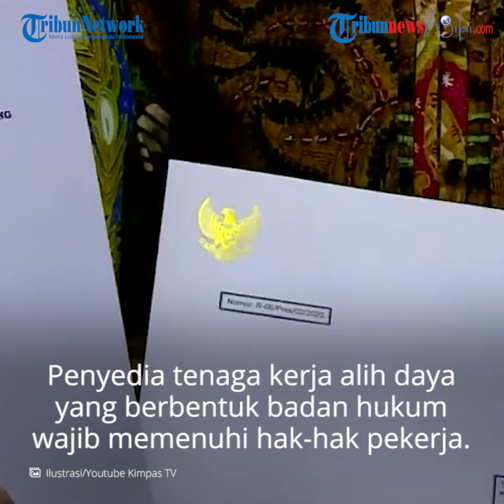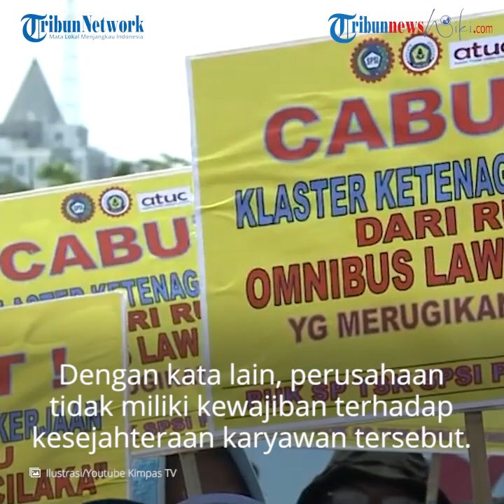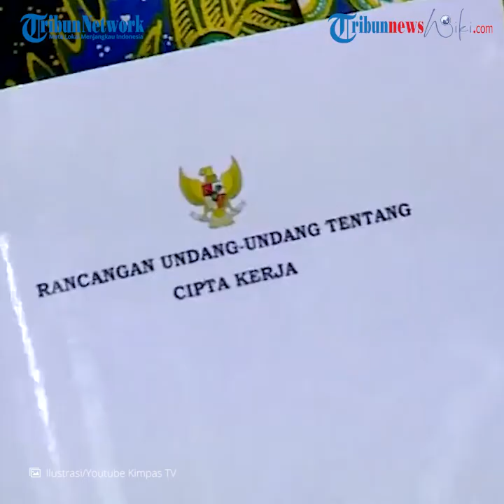Outsourcing, Aturan Pemerintah Warisan Presiden Megawati yang Diperbarui di Era Jokowi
TRIBUN-VIDEO.COM, JAKARTA - Saat menjabat sebagai Presiden Republik Indonesia periode 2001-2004, Megawati Soekarnoputri sempat mengeluarkan kebijakan outsourcing yang dimuat dalam Undang-undang (UU) Nomor 13 Tahun 2003 tentang Ketenagakerjaan.

Dengan terbitnya UU Ketenagakerjaan tersebut, Megawati mengatur keberadaan perusahaan alih daya di Indonesia secara legal.

Penyedia tenaga kerja alih daya yang berbentuk badan hukum wajib memenuhi hak-hak pekerja.

Di dalamnya juga diatur bahwa hanya pekerjaan penunjang yang dapat dialihdayakan.

Meski demikian, keluarnya aturan pemerintah yang melegalkan praktik outsourcing diprotes banyak kalangan saat itu, karena dianggap tak memberikan kejelasan status dan kepastian kesejahteraan pekerja alih daya.

Para karyawan outsourcing tidak mendapat tunjangan dari pekerjaan yang dilakukannya seperti karyawan pada umumnya, dan waktu kerja tidak pasti karena tergantung kesepakatan kontrak.

Karyawan outsourcing juga berstatus sebagai pekerja dari perusahaan penyalur tenaga kerja.

Dengan kata lain, perusahaan tempat bekerja atau perusahaan pemakai jasa outsourcing, tidak memiliki kewajiban terhadap kesejahteraan pada karyawan bersangkutan.

Beberapa jenis pekerjaan yang diperbolehkan menggunakan tenaga outsourcing adalah cleaning service atau jasa kebersihan, keamanan, transportasi, katering, dan pemborongan pertambangan.

Batasan-batasan pekerjaan outsourcing ini sesuai dengan regulasi pemerintah yang tercantum di Pasal 66 UU Nomor 13 Tahun 2003 yang mengatur pekerjaan alih daya.

Di UU Ketenagakerjaan, pekerjaan outsourcing dibatasi hanya untuk pekerjaan di luar kegiatan utama atau yang tidak berhubungan dengan proses produksi kecuali untuk kegiatan penunjang.

"Pekerja/buruh dari perusahaan penyedia jasa pekerja/buruh tidak boleh digunakan oleh pemberi kerja untuk melaksanakan kegiatan pokok atau kegiatan yang berhubungan langsung dengan proses produksi, kecuali untuk kegiatan jasa penunjang atau kegiatan yang tidak berhubungan langsung dengan proses produksi," bunyi Pasal 66 UU Nomor 13 Tahun 2003.

Namun di Pasal 66 UU Cipta Kerja, tak dicantumkan batasan pekerjaan-pekerjaan apa saja yang dilarang dilakukan pekerja alih daya, namun hanya menyebut pekerjaan alih daya didasarkan pada perjanjian waktu tertentu dan tidak tertentu.

"Hubungan kerja antara perusahaan alih daya dengan pekerja/buruh yang dipekerjakannya didasarkan pada perjanjian kerja waktu tertentu atau perjanjian kerja waktu tidak tertentu," bunyi Pasal 66 UU Omnibus Law Cipta Kerja.

Dengan revisi ini, UU Cipta Kerja membuka kemungkinan bagi perusahaan outsourcing untuk mempekerjakan pekerja untuk berbagai tugas, termasuk pekerja lepas dan pekerja penuh waktu.

Hal ini akan membuat penggunaan tenaga alih daya semakin bebas jika tak ada regulasi lain atau aturan turunan dari UU Cipta Kerja.

Menteri Ketenagakerjaan, Ida Fauziah, tak menjelaskan secara spesifik apakah batasan pekerjaan outsourcing masih dibatasi atau diperluas dalam UU Cipta Kerja.

Dalam penjelasannya terkait revisi pasal Outsourcing di UU Cipta Kerja, Ida hanya mengatakan kalau perubahan terjadi pada prinsip pengalihan perlindungan.

"Syarat-syarat dan perlindungan hak bagi pekerja dalam kegiatan alih daya atau outsourcing masih tetap dipertahankan. Bahkan dalam kegiatan alih daya UU ini memasukkan prinsip pengalihan perlindingan hak bagi pekerja apabilaa terjadi pergantian perusahaan alih daya," kata Ida dalam keterangan resminya, Rabu (7/10/2020).

Presiden Konfederasi Serikat Pekerja Indonesia (KSPI), Said Iqbal, mengungkapkan dalam Omnibus Law ada semacam fleksibilitas pasar kerja.

Dia menilai, istilah ini dapat diartikan tidak adanya kepastian kerja dan pengangkatan karyawan tetap (PKWTT).

"Jika di UU Nomor 13 Tahun 2003 outsourcing hanya dibatasi pada 5 jenis pekerjaan, nampaknya ke depan semua jenis pekerjaan bisa di-outsourcing-kan. Jika ini terjadi, masa depan buruh tidak jelas. Sudahlah hubungan kerjanya fleksibel yang artinya sangat mudah di PHK, tidak ada lagi upah minimum, dan pesangon dihapuskan," sebut Iqbal dalam keterangannya.

Jika di dalam Pasal 66 UU Nomor 13 Tahun 2003 disebutkan dengan jelas, ada batasan yang jelas antara core business dengan non-core business.

Di mana outsourcing hanya diperbolehkan dipekerjakan di non-core business.

Artikel ini telah tayang di Kompas.com dengan judul "Aturan Outsourcing, Warisan Megawati yang Diperbarui Jokowi", Klik untuk baca
Editor : Muhammad Idris